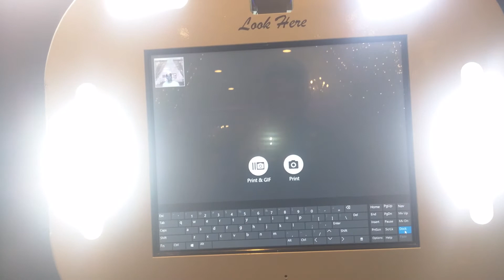NOTAHOMEMADEPHOTOBOOTH || RA-MU AND THE CREW